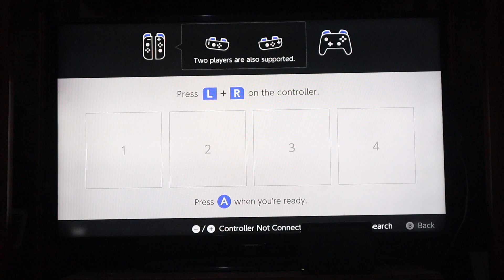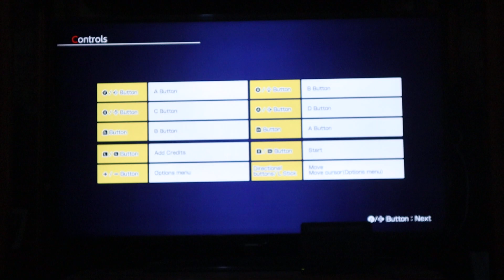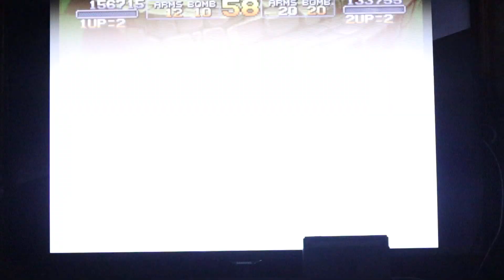This is the Best Classic Game Ever! Metal Slug X Nintendo Switch Gameplay 2 Players Co Op Dock Mode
Metal Slug X Nintendo Switch Gameplay 2 players Co-Op
Metal Slug X 2 Players

Price: $7.99
Release date: Oct 05, 2017
Players: up to 2 players
Genre: Action, Arcade
Publisher: HAMSTER
Game file size: 114 MB